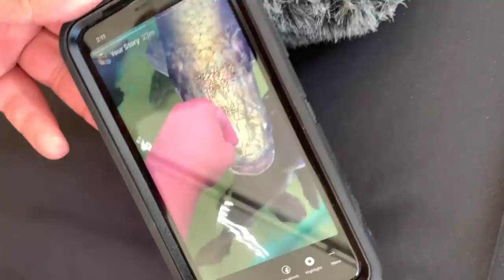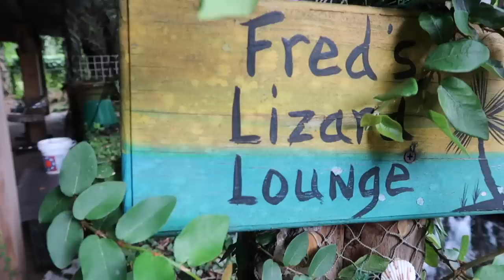A Thriving Recreation Pond Maturing Beautifully: Kamp Kenan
Wow! What an incredible experience in Florida revisiting Kamp Kenan's recreation pond we built just earlier this year. The ecosystem is beginning to mature, and I can't wait to see how it looks a few years from now!

Song: Peyruis - Finesse (Vlog Music No Copyright)